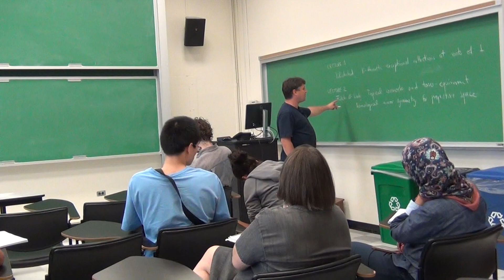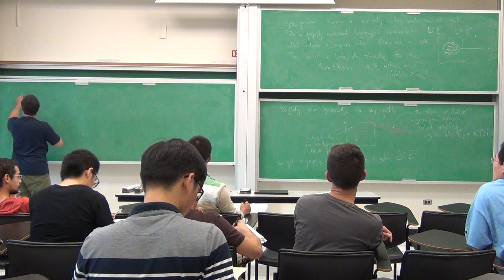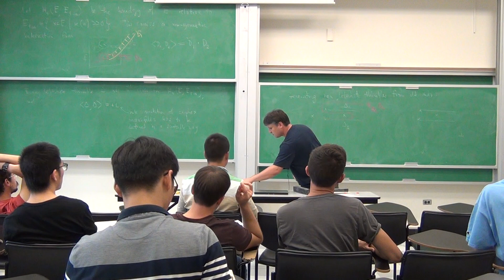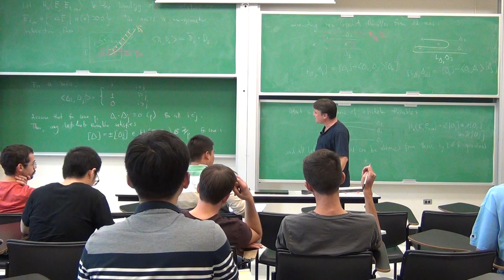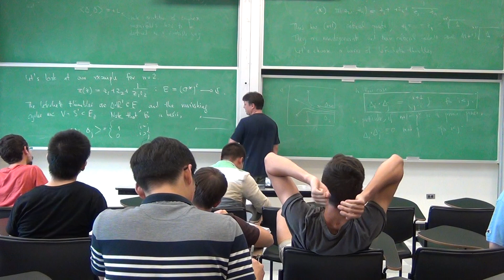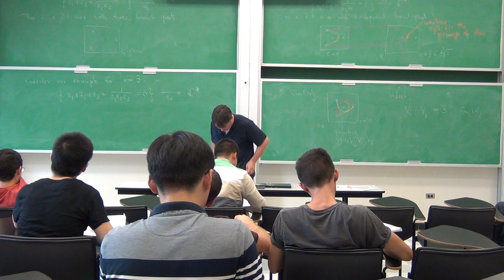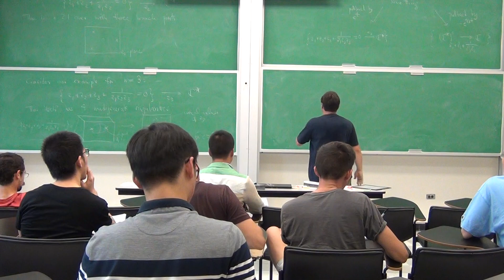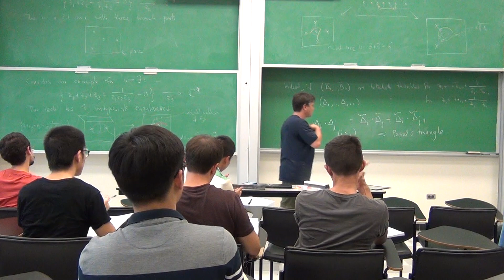Fall 2017 Samuel Eilenberg Lecture Series 09/14/2017